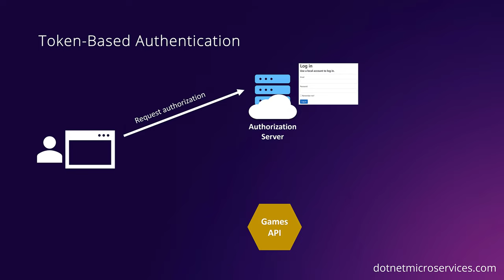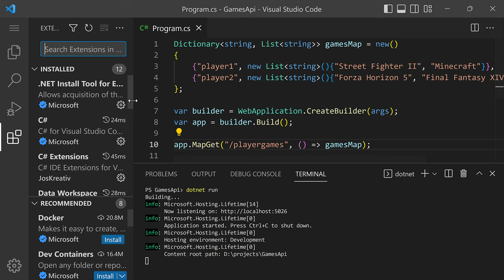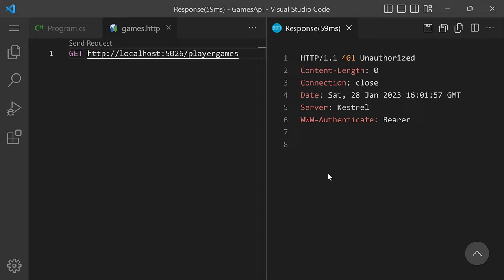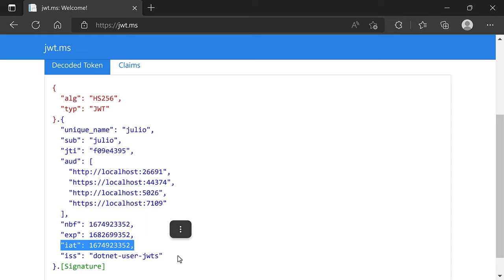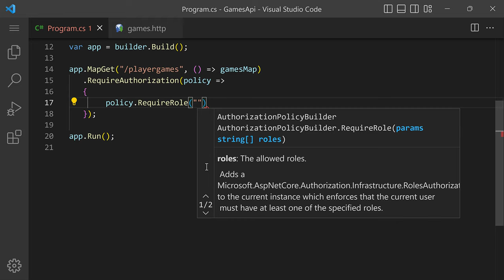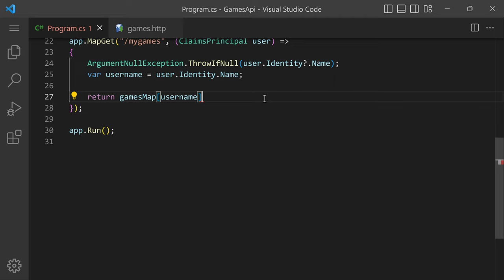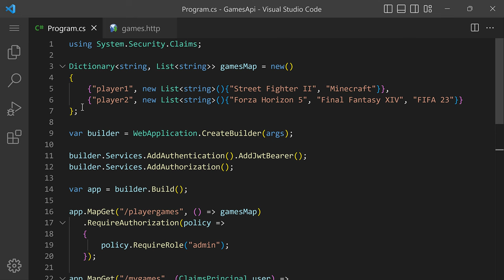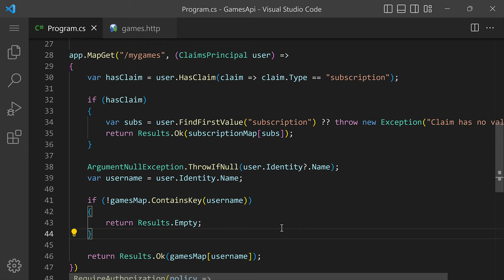ASP.NET Core JWT Authentication and role-based authorization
A solid REST API should make sure that its resources are protected so that only authorized users and clients can get access to them. And thanks to the latest innovations in ASP.NET Core, protecting your Web API could not be easier.

Here I'll show you how to protect your ASP.NET Core Web API in just a few steps.

Topics covered:
00:28 Understanding Token-Based Authentication
01:56 Creating a simple minimal API
08:13 Using JWT authentication and requiring authorization
13:02 Generating tokens with dotnet user-jwts
14:50 Understanding Json Web Tokens (JWT)
21:42 Implementing role based authorization
24:43 Extracting user information via ClaimsPrincipal
33:03 Evaluating user claims